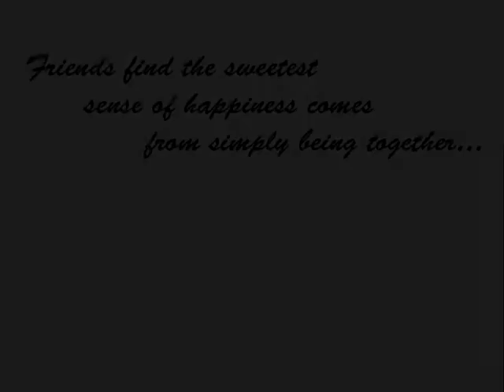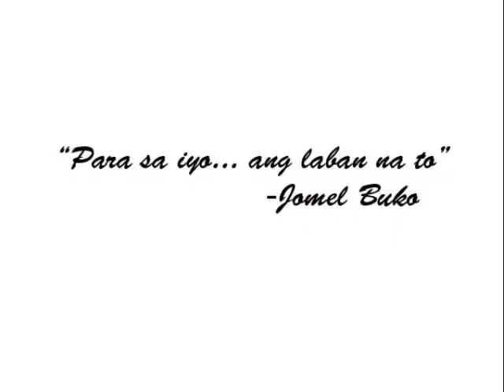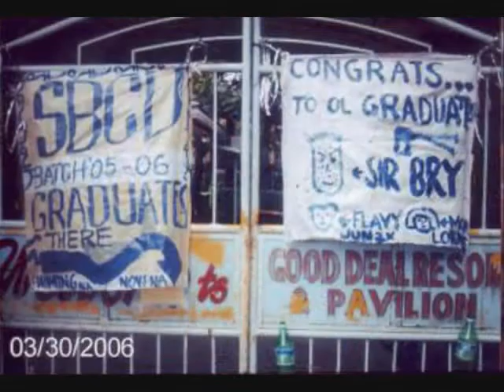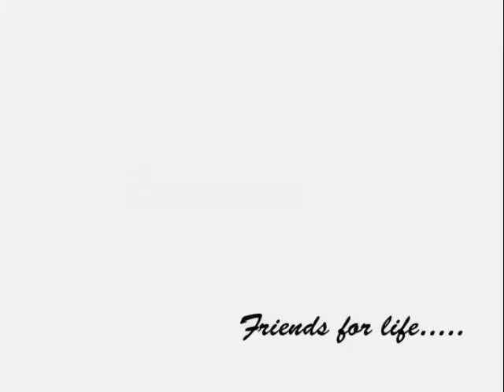Bokshik 91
Happy Get Together Compilation.